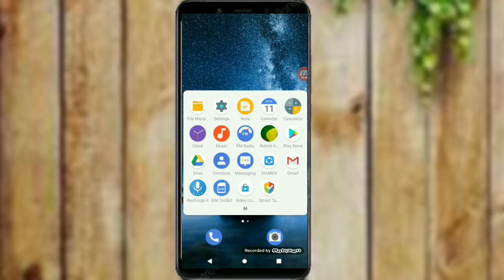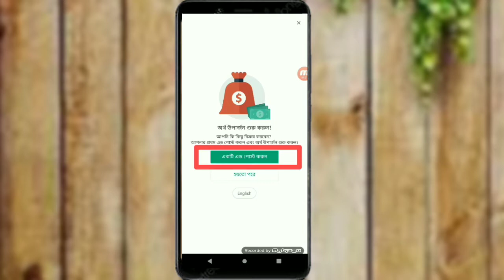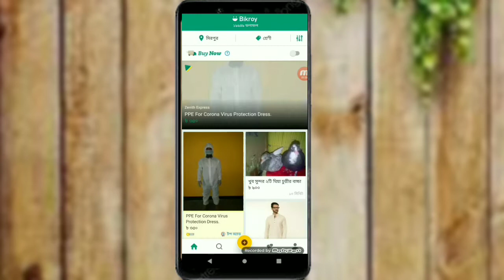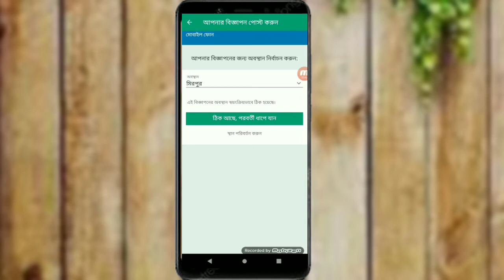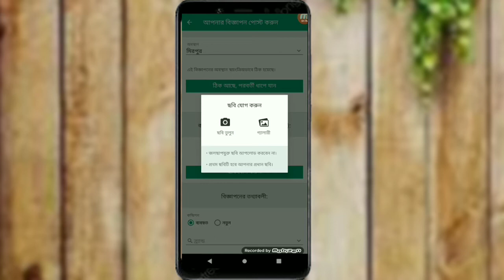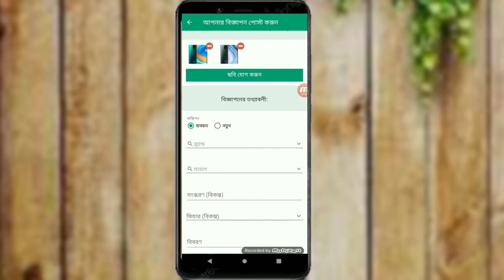পণ্য বিক্রয় এবং কিনতে bikroy.com ব্যবহার করুন || products sale and buy from bikroy.com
পণ্য বিক্রয় এবং কিনতে
this video showing how to products sales and buy from bikroy.com. Its is most big market place of Banglades.

আমার চেনলটি ঘুরে আসুন, যদি ভালো লাগে প্লিজ subcrib করুন।